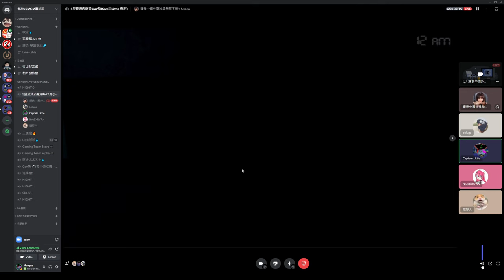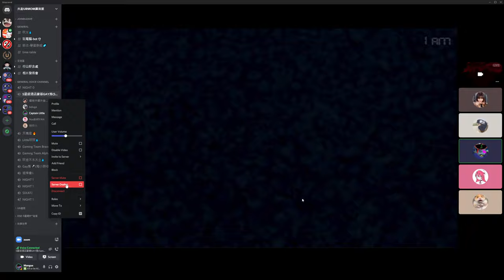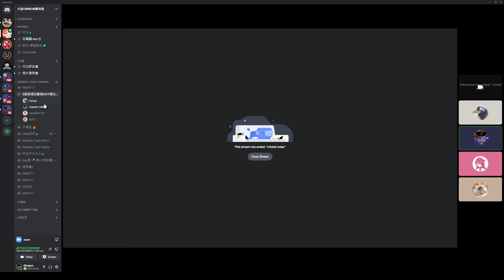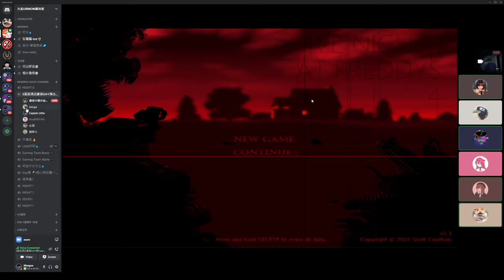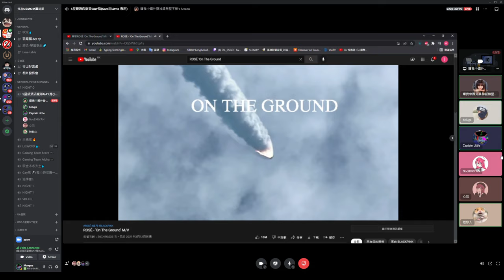Mike Wong の Night 2 trial